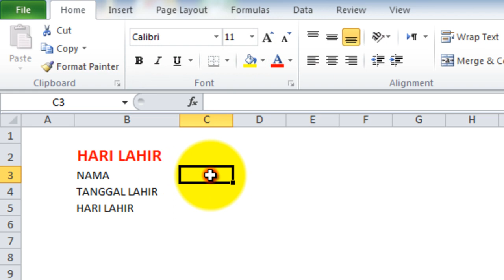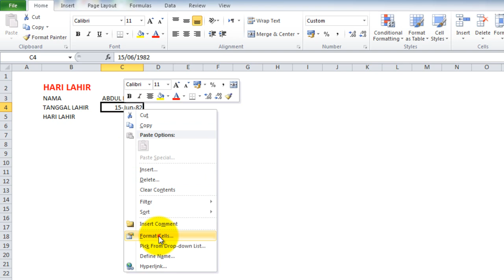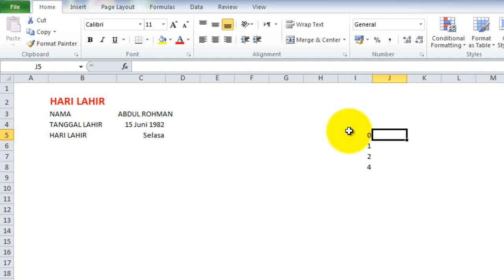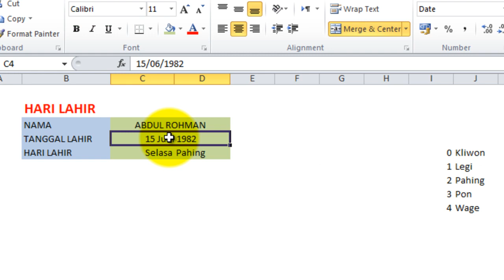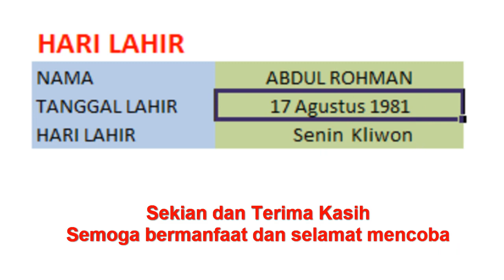Mencari Hari Lahir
Mencari Hari Lahir merupakan aplikasi yang dibuat dalam microsoft excel dengan menggunakan fungsi vlookup dan mod.